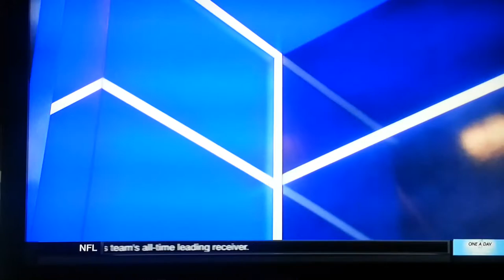Max Hooper ESPN SC "Why We Love Sports Today" 3-2-16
Max Hooper featured on 1st ESPN SC installment of "Why We Love Sports Today"